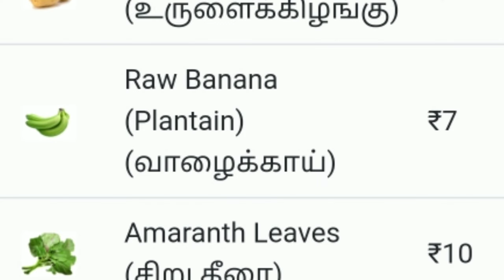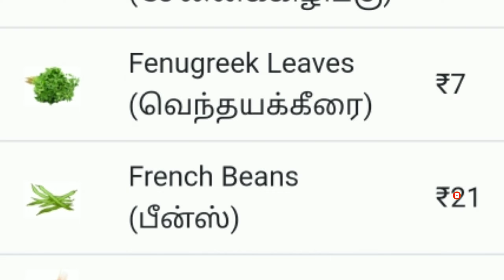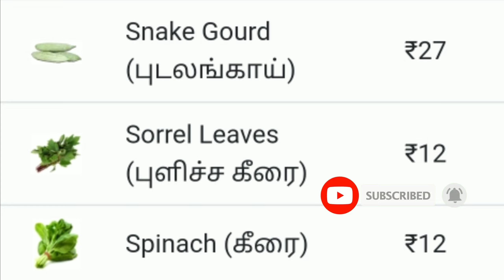Today vegetables price in Madurai 08/12/2022 | Tamil | இன்று காய்கறி விலை??? Today Vegetable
காய்கறிகள்
vegetable marketing
Madurai vegetable market price today
tomato price
ottanchatram market
koyambedu market
vegetables tamil
vegetable price today
ottanchatram market
vegetable price
vegetable prices
delhi vegetable price
vegetable prices soar
vegetable
tomato rate today
today tomato rate in anantapur
today tomato rate in madanapalle
latest news
petrol price hike
today tomato price in delhi market
today tomato price apmc
today tomato mandi bhav
latest news
vegetable
tomato rate today
vegetable prices
anantapur tomato market
vegetable prices soar
today tomato price okhla mandi
anantapur tomato market rate
today onion price in delhi market
next month tomato rate analysis
next month tomato rates
delhifreshmarket
Madurai
koyambedu market video
koyambedu market photo
koyambedu market life
koyambedu market history
koyambedu bus stand
koyambedu
koyambedu market Madurai
koyambedu market news
koyambedu market
market
Madurai's koyambedu market
koyambedu flower market
koyambedu market reopens
koyambedu market raid
Madurais koyambedu market
koyambedu market covid